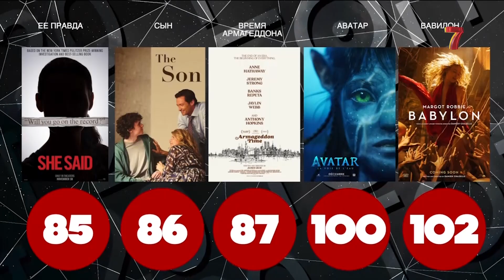Премия «Оскар»: кто заберет награду?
Стало известно, кто в этом году может стать счастливым обладателем «Оскара». Объявлен список номинантов. В категории «Лучший фильм» можно увидеть экранизированную версию романа Ремарка «На западном фронте без перемен». На фоне происходящего в Украине, сюжет книги проживает вторую славу. У кого из актёров есть шанс получить заветную статуэтку, расскажет Эльмира Ержанова.